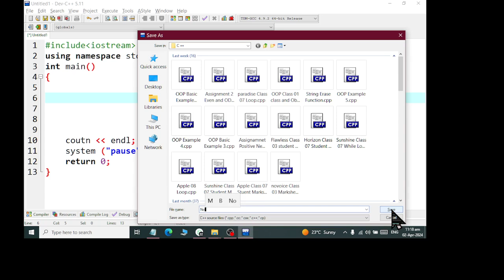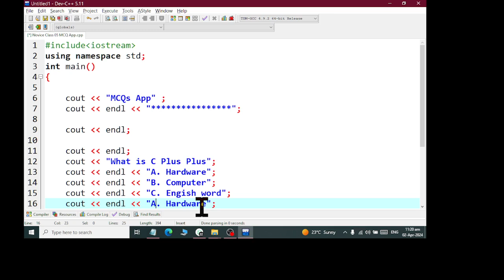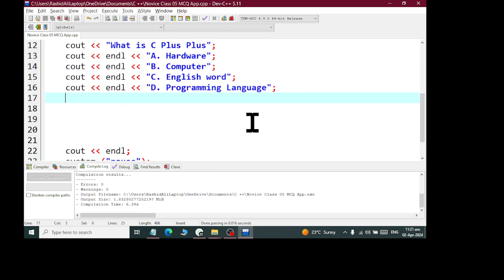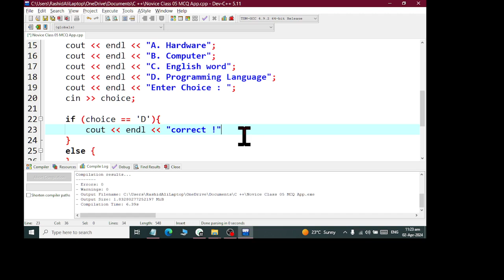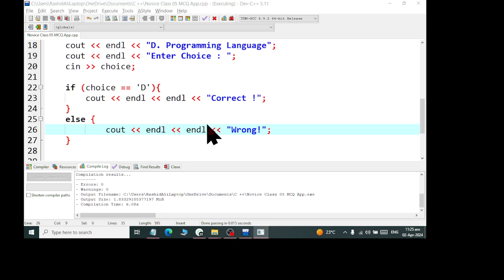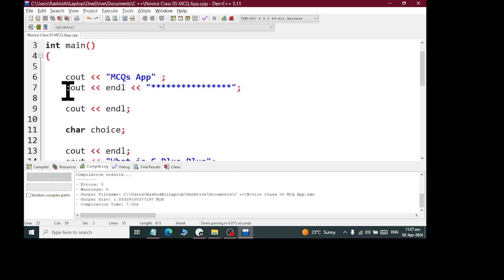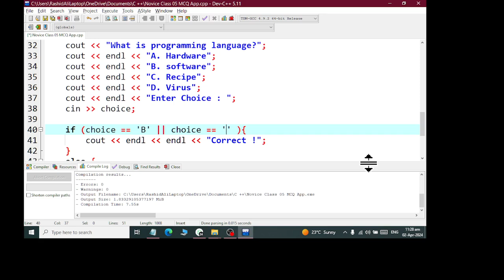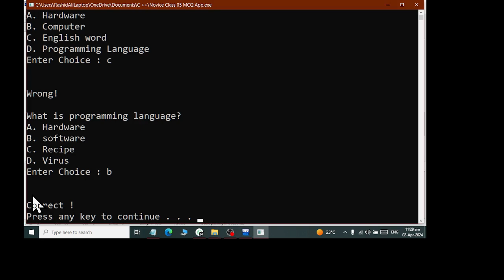How to Create simple MCQ App using C Plus Plus Programming Language Novice